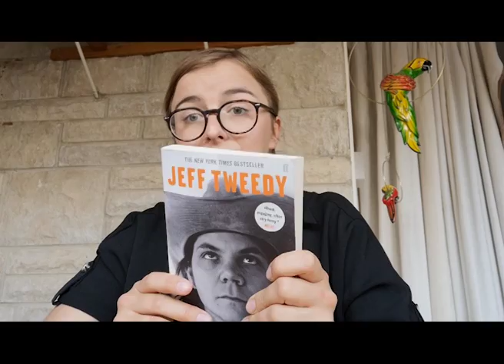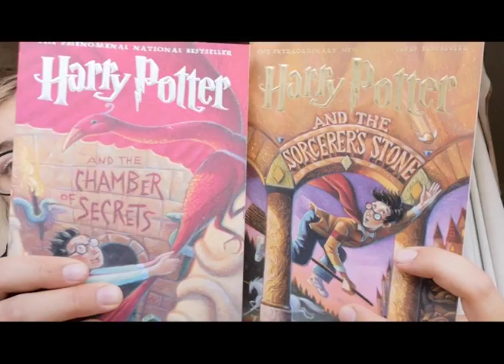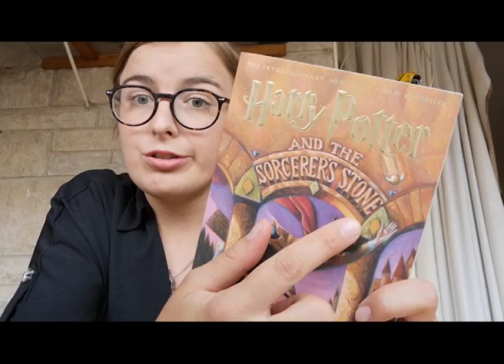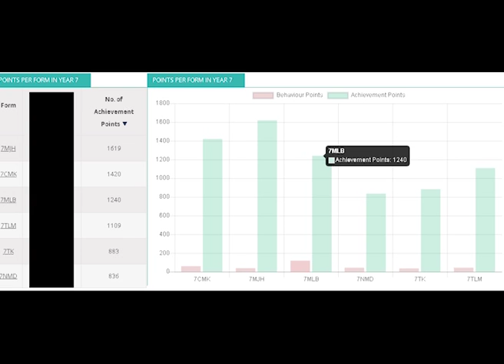(7E) Monday 1st June